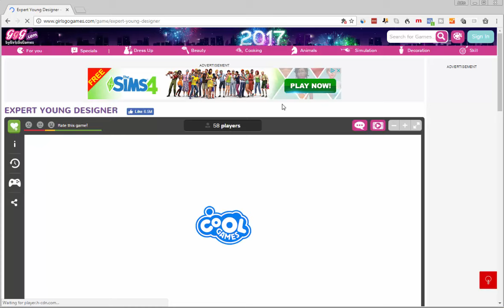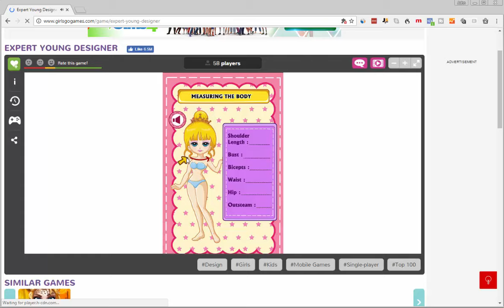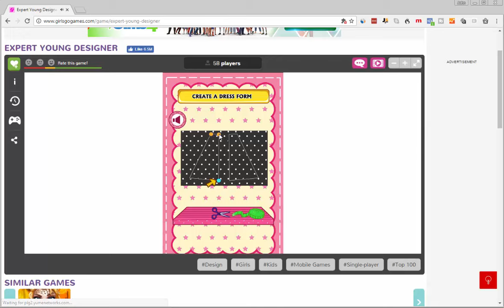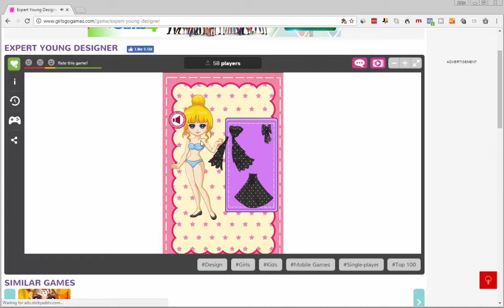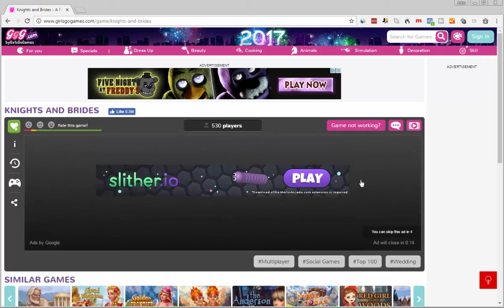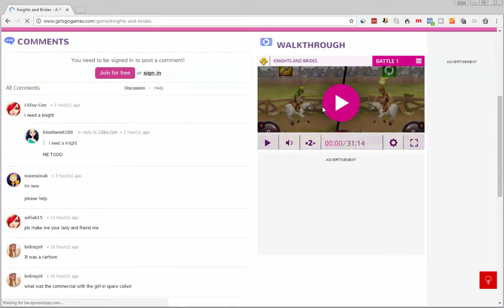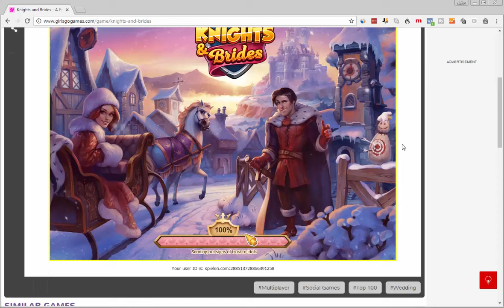Girls Go Games - Knights & Brides?!?!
In this video Paikea plays Girls Go Games, exploring the ins and outs of this powerful gaming platform for girls.